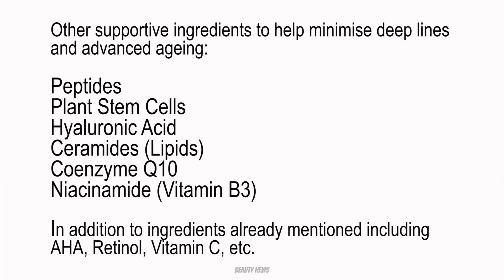Anti-Ageing Skincare Chat Feat. Darren Clark from Glyco & Simon The Skincare Obsessive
Welcome to another skincare chat with Darren Clark from Glyco Skincare. In this episode we are discussing Anti-Ageing and have a special guest, Simon from The Skincare Obsessive!

ABOUT US

FOLLOW US